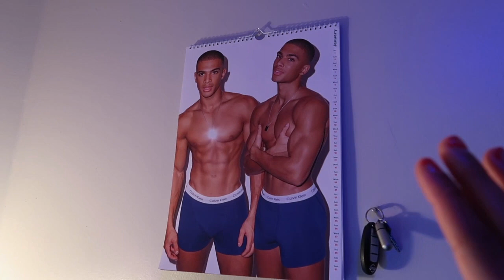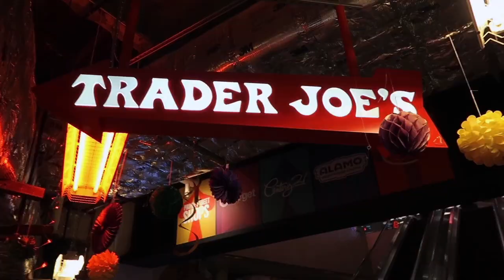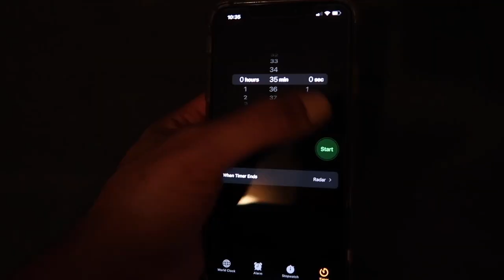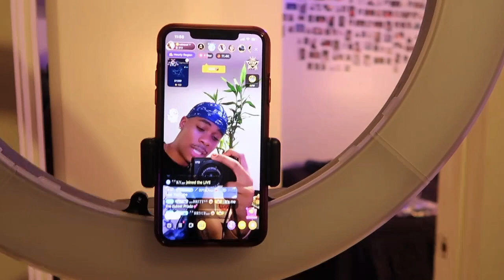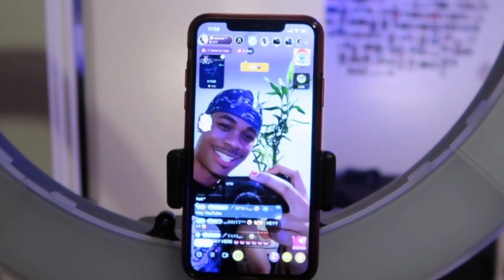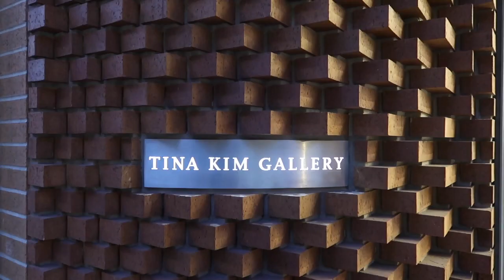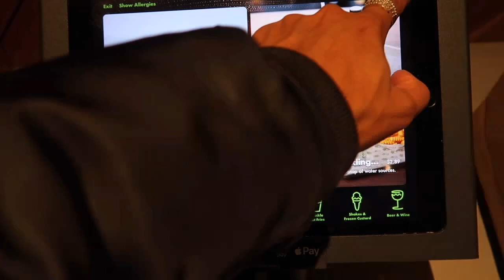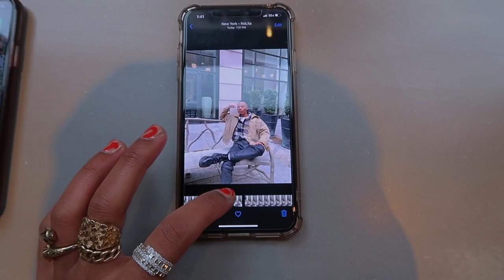weekly vlog: nail art, american eagle partnership, gym routine, & cooking with rah!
Make sure to follow us on all platforms below to stay updated ♡

Join bigo live for our daily livestreams: RAHQUISEBOWEN & WORRSSTT